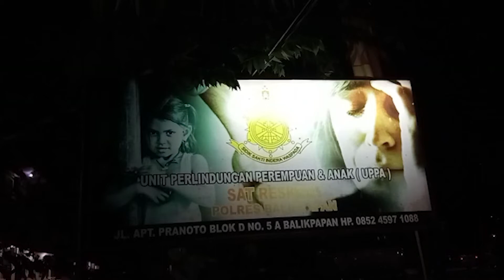Terima Kabar Anaknya Alami Penganiayaan, Seorang Ibu Melapor Ke Polresta Balikpapan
Seorang wanita berinisial SE (25) bersama pendamping hukumnya menyambangi Posko Unit PPA Satreskrim Polresta Balikpan.

Penulis: Mohammad Zein Rahmatullah
Videographer: Mohammad Zein Rahmatullah
Editor: Jojo